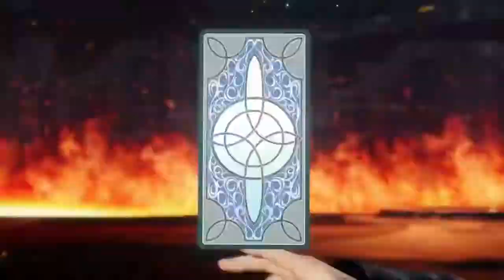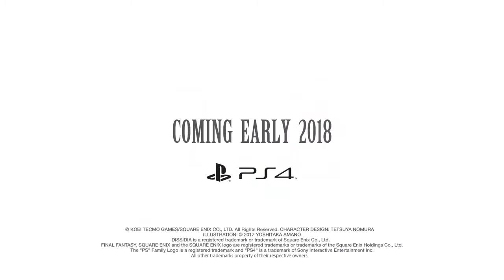Final Fantasy Dissidia NT - Closed Beta and New Gameplay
This is some new FF Dissidia NT gameplay, and also a summer closed beta has been announced which you can sign up for.

Final Fantasy Dissidia NT is a fighting game set to release in early 2018.

All gameplay is owned by Square Enix and Koei Tecmo.